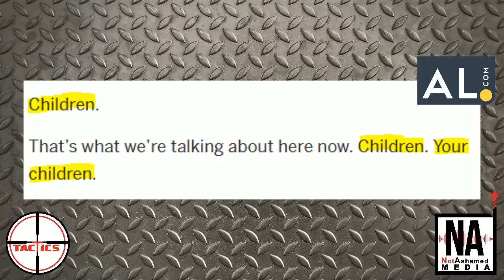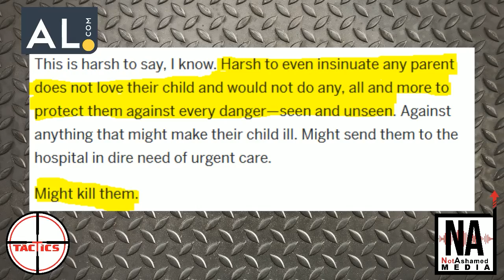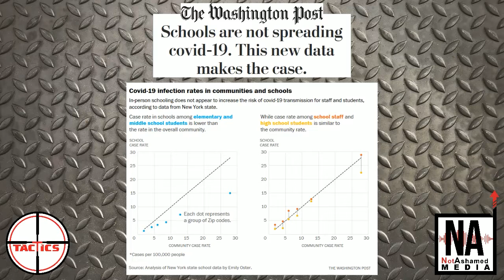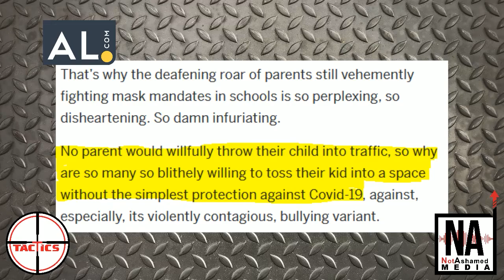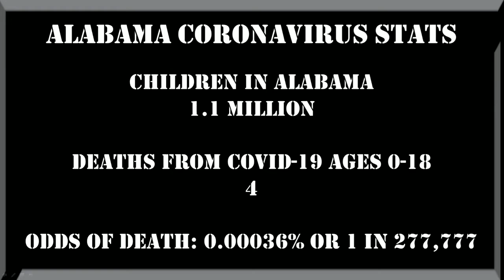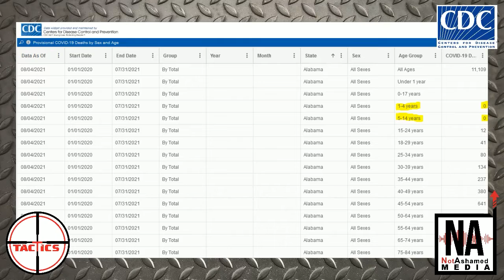DDoS- AL.com's Roy Johnson Says Not Masking Your Kid is Like Throwing Them Into Traffic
Roy Johnson writes panic porn saying all parents that would send their kids to school without masks don't really love their children and equates it to throwing their child into traffic.  Caleb shows the actual statistical risk to Alabama school children.